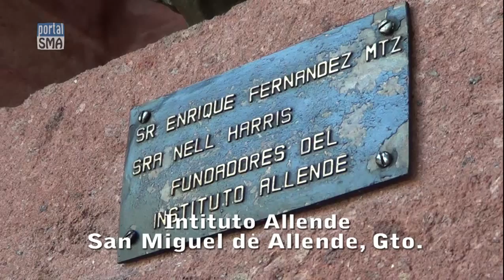San Miguel de Allende, Gto Instituto Allende Portalsma.mx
Portalsma.mx y Ventanapolitica.mx
Producción: Diego Arias.
Director: Silverio Rodríguez Telléz